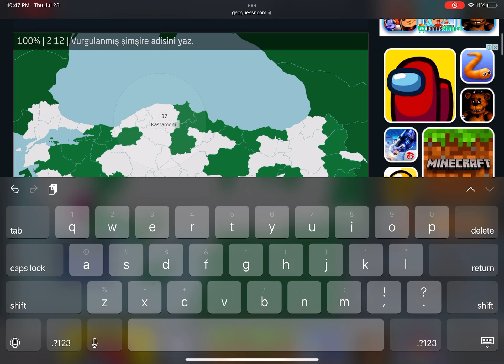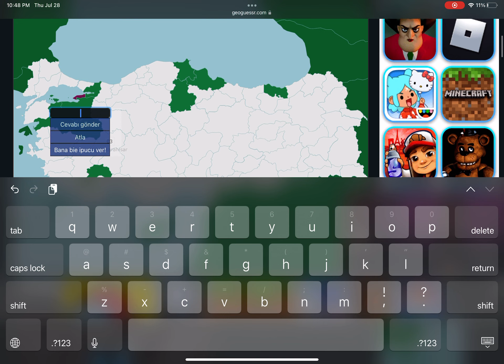[WR] Seterra - Turkey: Province Plate Codes - Type (Touch Web) in 3:26